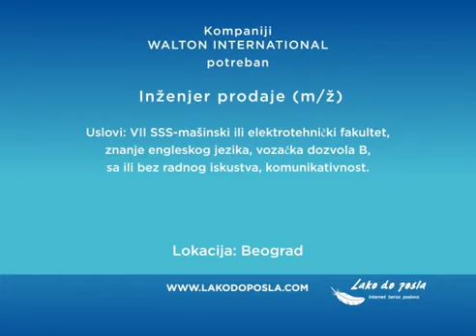Oglas za posao prodavca, Više pozicija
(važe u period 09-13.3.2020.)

Kompaniji ADECCO OUTSOURCING
potreban Prodavac, lokacija Beograd
Potrebno više izvršilaca na različitim odeljenjima.

Kompaniji BABIĆ PEKARA
potreban Vozač, lokacija Inostranstvo-Hrvatska
Uslovi: KV/SSS, B i C kategorija, timski orijentisani.

Kompaniji WALTON INTERNATIONAL
potreban Inženjer prodaje (m/ž), lokacija Beograd
Uslovi: VII SSS- mašinski ili elektrotehnički fakultet, znanje engleskog jezika, vozačka dozvola B,
sa ili bez radnog iskustva, komunikativnost.